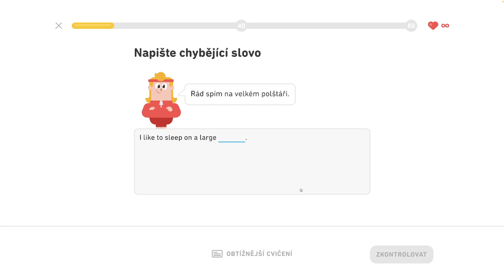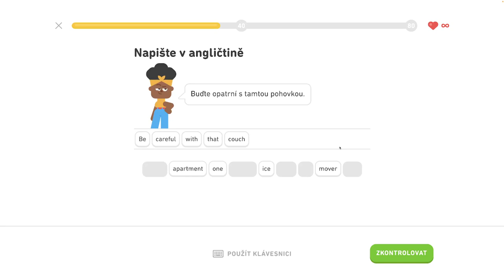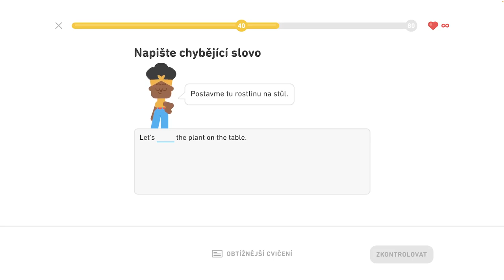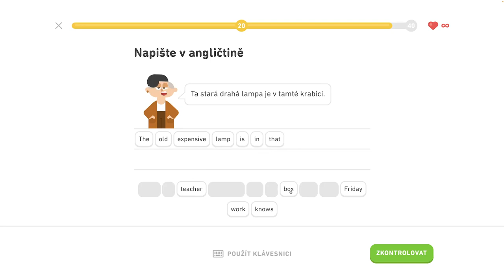🇺🇸 S2, J4 - Popíšte sťahovanie - Legenda - Diskutujte o narodeninách, popíšte sťahovanie